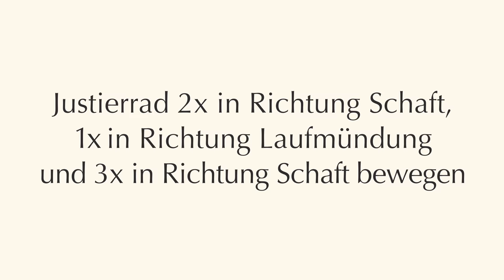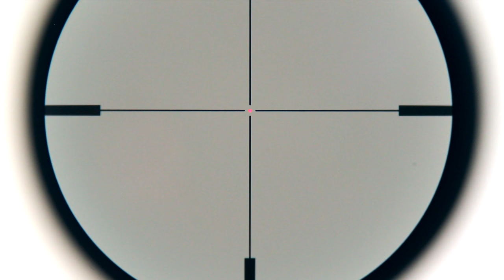HOW TO - Blaser Illumination Control (iC)